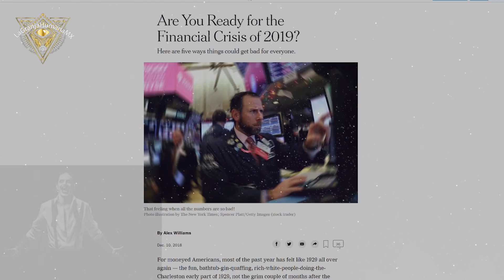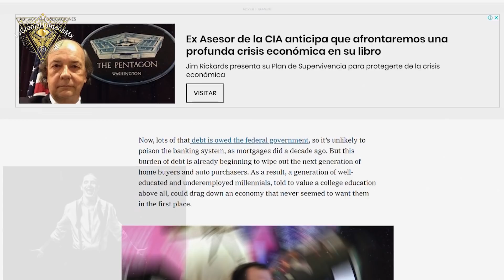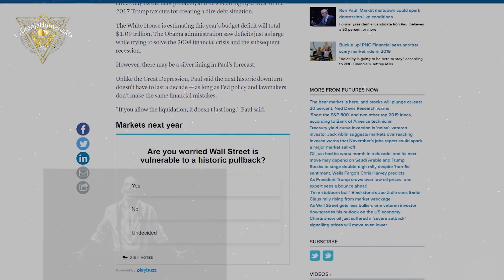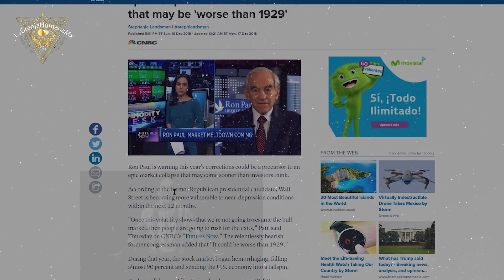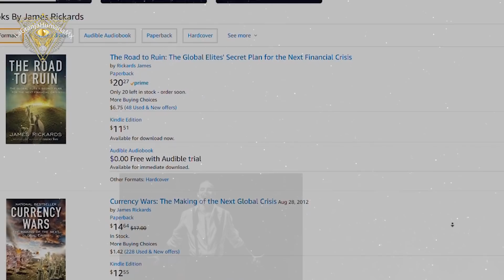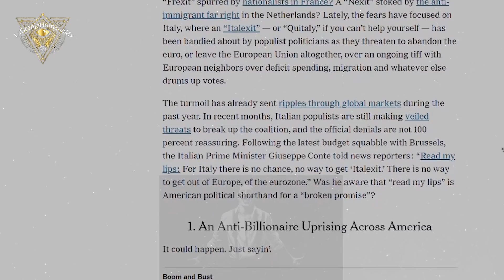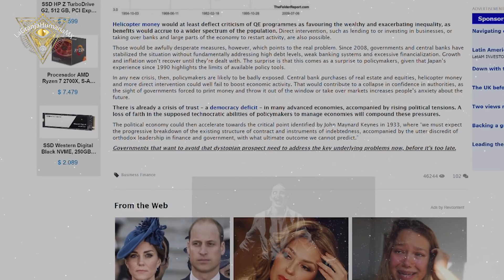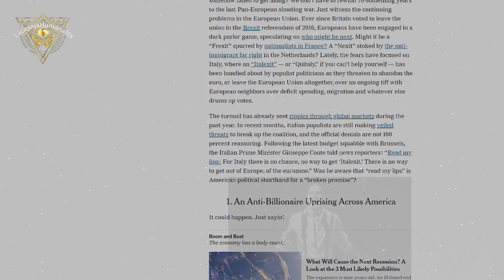Se aproxima el crash $ del 2019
Aquí las perspectivas económicas para el año 2019 y que es lo que nos depara esta situación

2.Si quieres que tus amigos disfruten también el video, compártelo en Facebook, Twitter o la red social que más te guste.